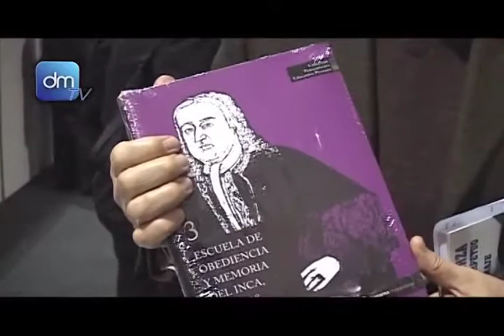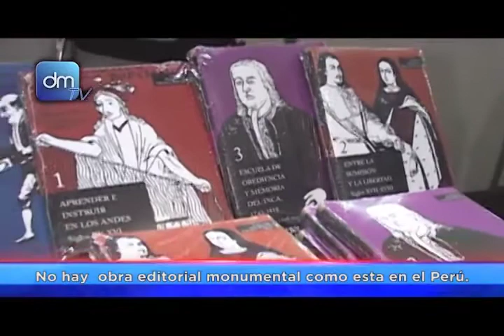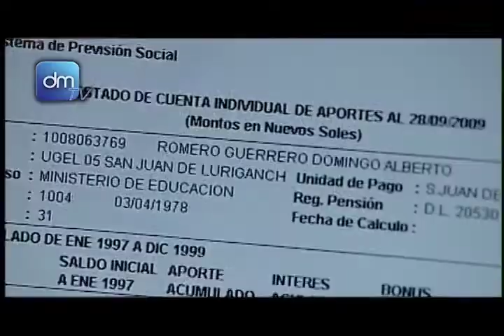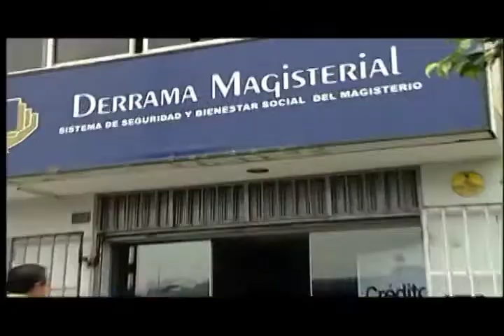Presentación: Colección Pensamiento Educativo Peruano, PEP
-Presentación de  esta colección PEP en la Feria del libro.
Además:
-Aportes de maestros generan beneficios previsionales.
-Presentación del libro gobernabilidad educativa
-La evaluación docente, entrevista a Severo Cuba.